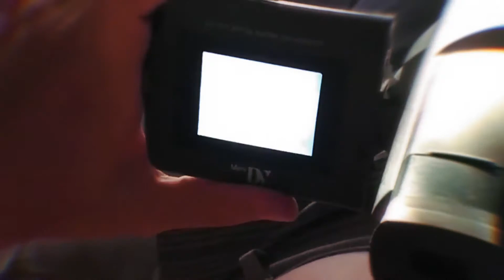A/V Ciclo audiovisual experimental #12 - JUANI ANGARONI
A/V es una producción original y exclusiva para el MAR curada por Antonio Savasta, y resultado de una convocatoria a músicos y artistas visuales que realizaron una obra en formato online en consonancia con la coyuntura mundial. La participación es muy heterogénea y comprende estilos musicales como la electrónica, ambient, música industrial y el arte sonoro teniendo lo experimental como eje transversal de la búsqueda artística.
Esta vez es el turno de "El cuerpo es el soplo cálido", realizado por @juani.angaroni
Un ritual de supervivencia espiritual y emocional basado en el contacto con la luz solar.
Set musical grabado en vivo, durante el período de cuarentena en Capital Federal. Intervenido en montaje con imágenes de una rutina de relajación y dispersión que consistía en subir a la terraza del edificio a tomar sol, mirar el horizonte de concreto y absorber la energía del afuera desde las ventanas del departamento. El material de archivo, registrado en formato Mini-DV en otro tiempo, invoca la misma función revitalizadora que el sol, luz reflejada en flores que nutren el espíritu.

Bio
Juan I. Angaroni estudió Artes Audiovisuales en la UNLP. Forma parte del colectivo de artistas PARQUEE ( @parqueeparquee ). Realizó diversas obras audiovisuales experimentales en formato celuloide y video, presentadas tanto en performances como en piezas cerradas. Con respecto a la música, además de producir la de sus propias obras audiovisuales, conforma la banda Gutiérrez.

Detalles técnicos:
Duración: 6:51
Dimensiones: 1920x1080 (16:9)
Formato: Video, cámara celular - archivo Mini DV
Sobre Antonio Savasta
Marplatense y parte de una familia vinculada al sonido y las artes. Así es cómo se involucra como gestor y productor en @trimarchidg , desde hace más de una década, en el @mdpjazz desde sus comienzos en el 2009, o en el MAR. Entre otros festivales, se inclinó a la vertiente audiovisual, produciendo en el área de proyección del Festival Internacional de Cine y en el BAFICI, hasta el día de hoy.